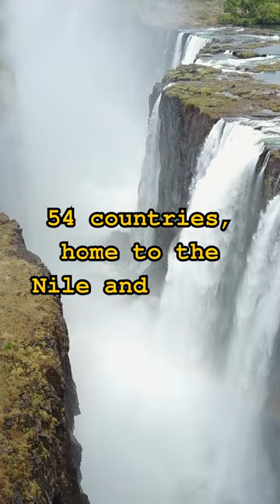Continents Facts😱Asia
In this exciting video, we explore mind-blowing facts about the seven continents: Asia, Africa, North America, South America, Europe, Australia, and Antarctica. Get ready to be amazed as we uncover fascinating information about each continent's unique wonders, landmarks, and natural marvels. From the world's highest peak, Mount Everest, in Asia, to the breathtaking Victoria Falls in Africa, and the vibrant Amazon rainforest in South America, this journey will take you on an unforgettable adventure. Discover interesting tidbits like the Great Barrier Reef visible from space and the world's largest active volcano, Mount Etna, in Europe. We'll also delve into the land of kangaroos and the Great Barrier Reef in Australia, along with the frozen landscapes and extreme cold of Antarctica. Join us on this captivating exploration of the seven continents and prepare to expand your knowledge about our incredible world!